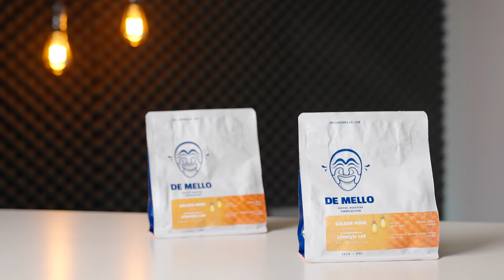My New Coffee! Golden Hour ft. De Mello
Golden Hour
Dancing Goats
Butterfly Kiss
Costa Rica Matazano

Absolutely thrilled to be sharing my new coffee Golden Hour with you! This has been a long time in the works with the great folks over at De Mello Coffee Roasters, and now, it's available for you to try! Having my own coffee is absolutely not something I would have been able to do without the support of everyone who watched Lifestyle Lab each week, so thank you, and go get yourself some coffee!

Filming Setup
Key light
Light Stand
Fluid Head